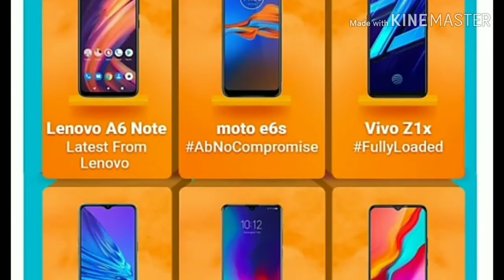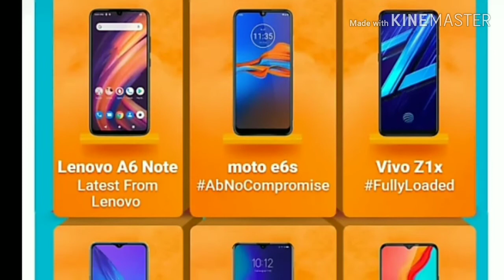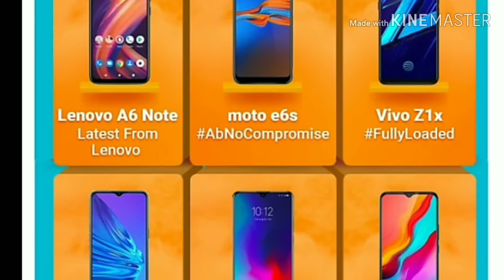Realme XT, Realme 5 Pro जैसे फ़ोन पर मिलेगा बारा Discount, flipkart big Billion day sale 2019💥